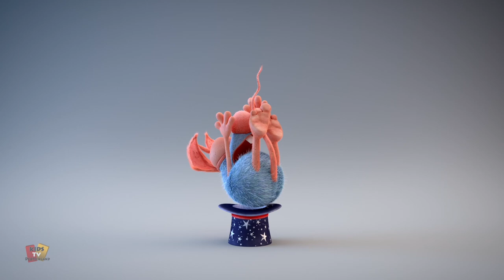Die Krippe Zeichentrickserien und Mehr Rattic Episoden für Kleinkinder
Willkommen zu Kids Tv - Deutschland! Wir haben die besten Cartoons für Kinder von Loco Nuts & Booya bis Paw Pack, Dinobees und Woofees. Sehen Sie zu, wie sie Spaß haben, wenn sie in den beliebtesten und lustigsten Zeichentrickfilmen für Kleinkinder spielen. Lachen Sie mit bei diesen lustigen Videos für Kinder, die Freundschaft, Teamarbeit und vieles mehr lehren.